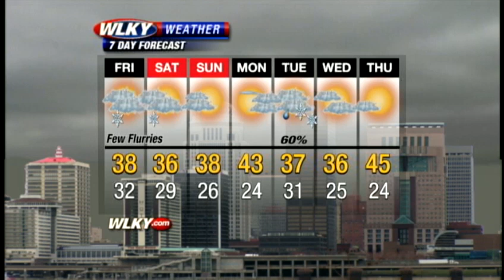Weather Webcast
Your Thursday evening local weather update from WLKY.com.